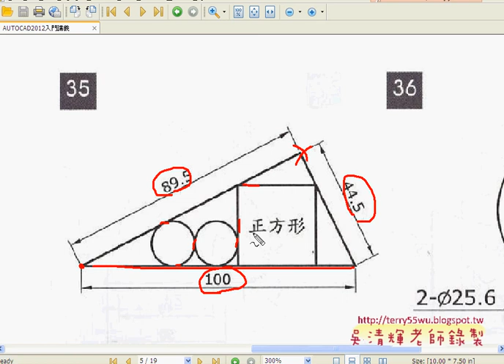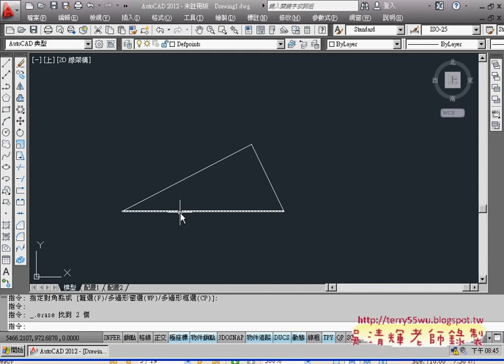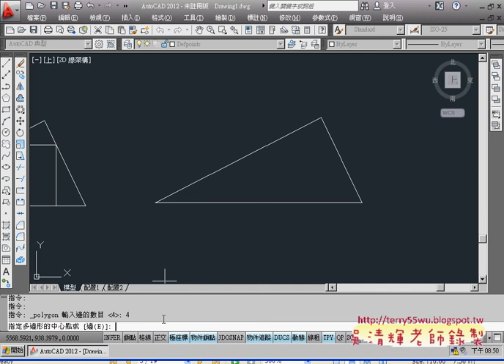06_範例35(比例)(AUTOCAD2012入門_吳老師提供